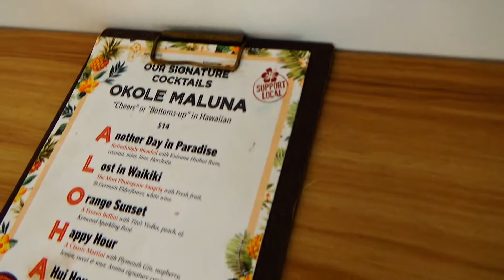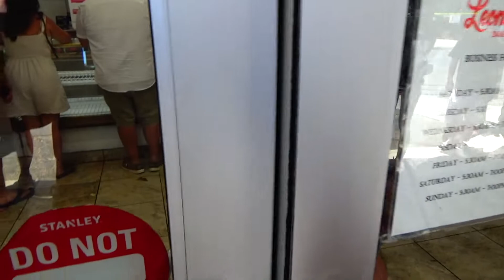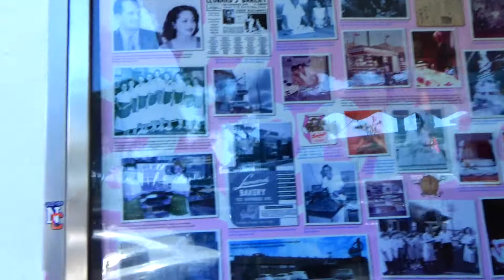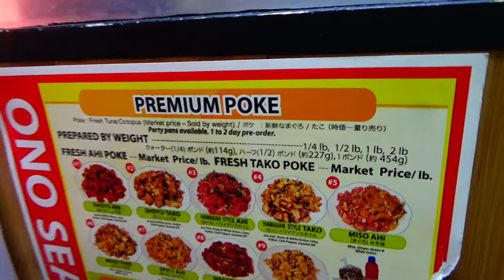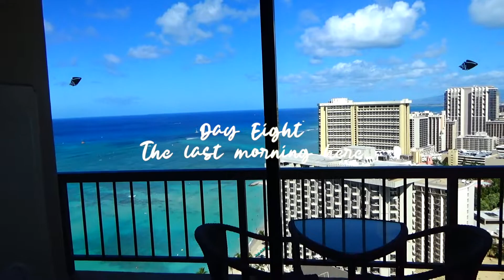Leonard's Bakery Malasadas, Ono Seafood Poke & More Food/Drinks! 🍹 Emotional Last Day 😭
Hey y'all! welcome back to a new video of this Hawaii series. Today's video will be the last one of the series which makes me really sad but I really hope that you enjoy it! In this video I take you guys along with us to get breakfast at shor buffet at the Hyatt Regency Waikiki beach resort and spa
 Then we got head over to Leonard's bakery to to get some Malasada donuts which were deliciou! We have food at Ono Seafood, some of the most delicious poke I've had! We enjoy our last beach day at Waikiki and watch the sunset then we grab some dinner and cocktails and the next day we end up flying home and close the chapter of this great vacation 🥲 Thank you all so much if you watched all the vlogs for this series! lub you 🥰

📸 Insta & Tik Tok @breezyraw

💄Beauty Insta @beyondbellezayt

foodie guide hawaii food tips trip hawaii vacation hyatt regency hotel tour waikiki honolulu